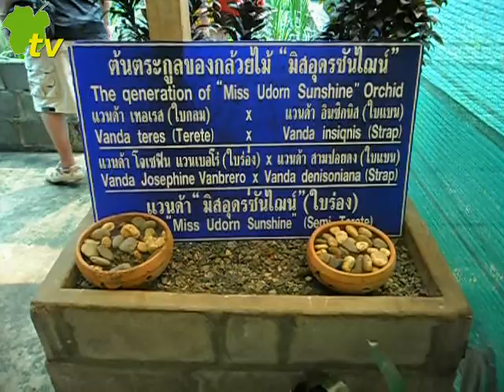hapbits tv. Udon Sunshine Orchid Farm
Besuch der Udon Sunshine Orchid  Orchideem Farm in Udon Thani am 13. März 2012. Individuell geplante Thailand Reisen als Mitglied des "hapbits e.V"